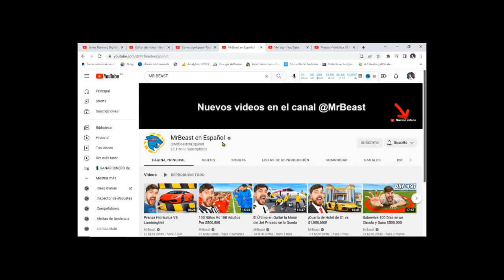😭MrBeast Gaming DESAPARECERA!!!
🔵Tiwtter: